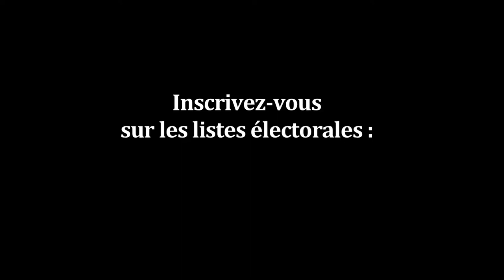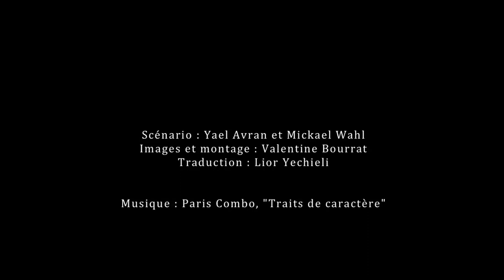Elections 2012 : Français d'Israël, inscrivez-vous sur les listes électorales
Inscrivez-vous sur les listes électorales avant le 30 décembre 2011 auprès de votre consulat, pour voter pour les élections présidentielles et pour la première fois élire un député à l'Assemblée nationale.